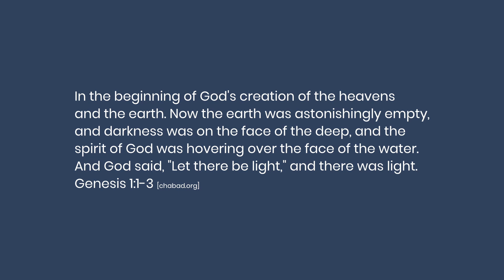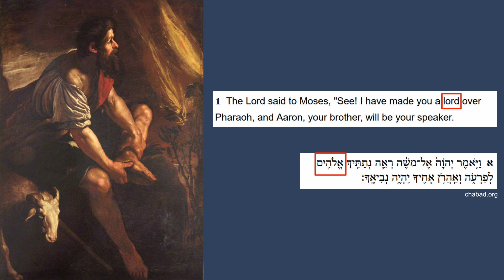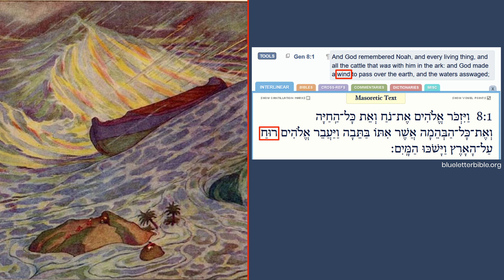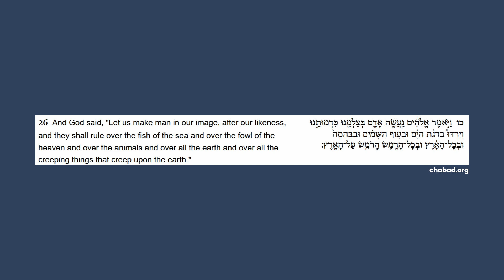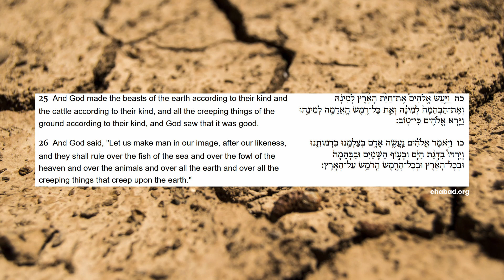Does Genesis 1 prove the trinity? | Jewish Apologetics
Christian Assertion: The three persons (Father, Spirit, Word) of the trinity is mentioned in Genesis 1:1-3.

Christian Assertion: There are three persons of God known as the trinity (Genesis 1:26).

Christianity has to do mental backflips to try and force the trinity in passages where it doesn’t exist. It is very simple and very easy to see that the trinity is an invention of Christianity and found nowhere in the Tanach.

Timeline:
00:00 Introduction
00:05 Genesis 1:1-3
03:13 Genesis 1:26